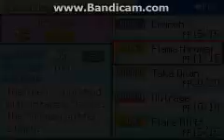Let's Play Pokemon DarkViolet (GBA HACK) Episode 18_Gym Leader Erika_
In this episode, we take on the Celedon City Pokémon Gym Leader Erika. Then, we are confronted by Daisy, Keith, and Green!